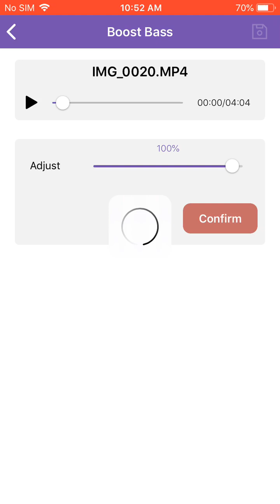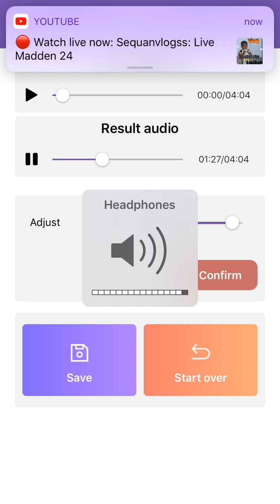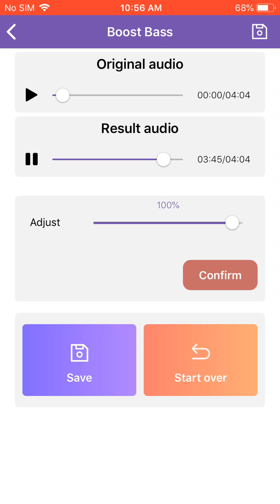TMS Bass boosted